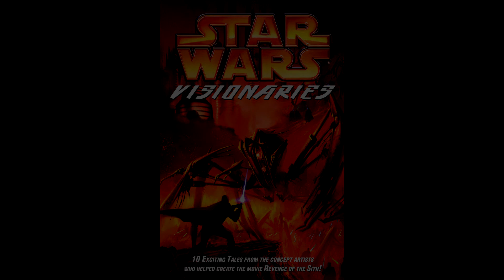Star Wars Visionaries: Old Wounds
Die erste Rückkehr des Darth Maul.